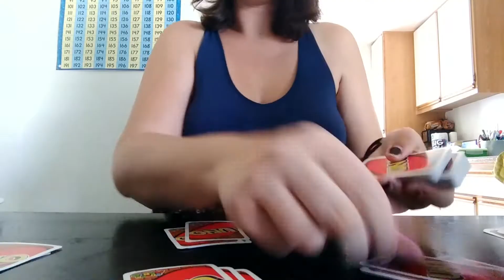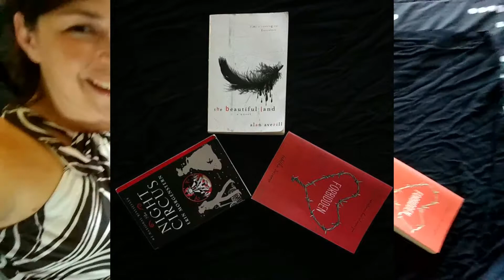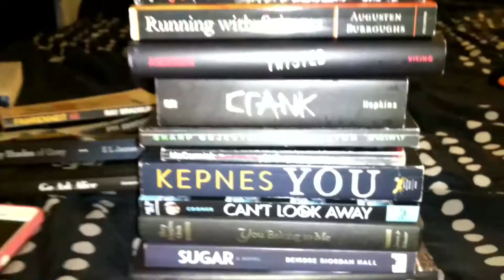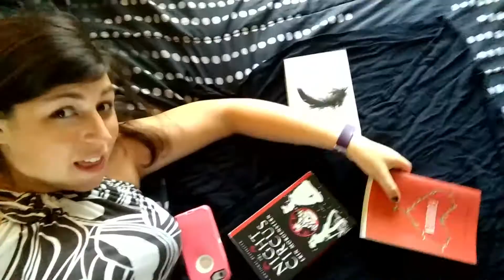Day 6 - BookTubeAThon 2018 Vlog!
2018 Reading Challenges:
1/ Let a coin toss decide your first read.
2/ Read a book about something you want to do.
3/ Read and watch a book to movie adaptation.
4/ Read a book with green on the cover.
5/ Read a book while wearing the same hat the whole time.
6/ Read a book with a beautiful spine.
7/  Read seven books.